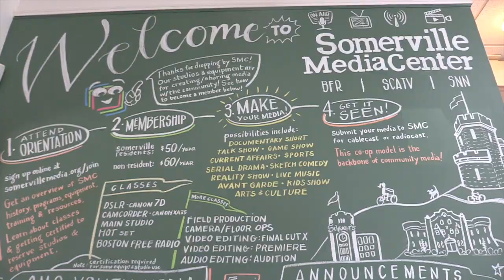SMC Springtime Promo Video | Spring 2019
SMC Springtime Promo Video made by Dylan Campbell, Lesley University student.